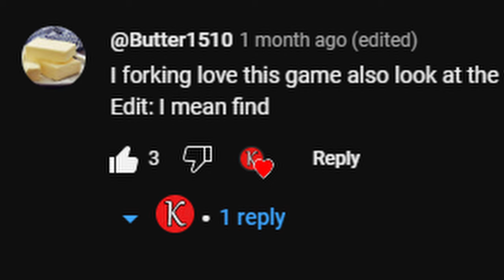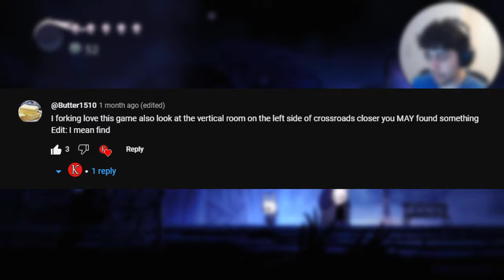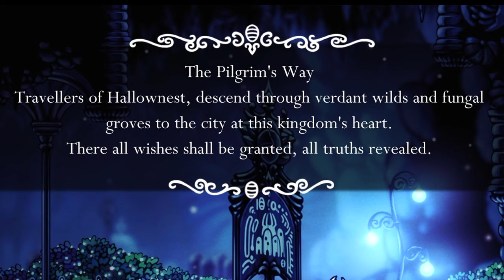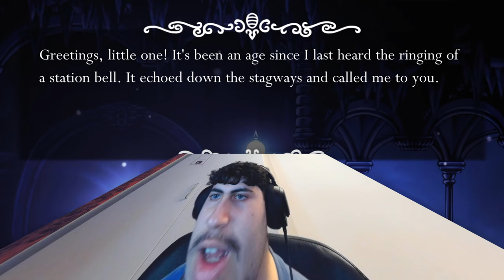INTENSE BOSS FIGHTS! | Hollowknight (Part 2)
Some intense bosses in this episode. Let me know what i need to do for the next episode!